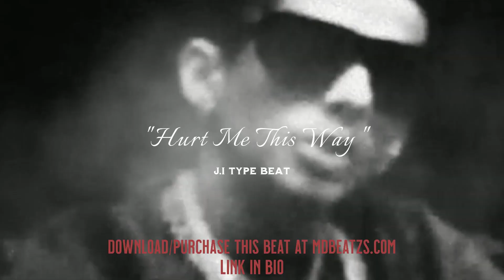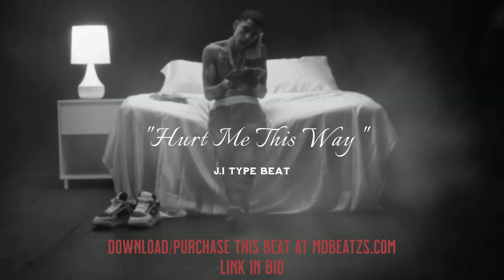[FREE] "Hurt Me This Way" | J.I x A Boogie Pain Type Beat 2023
IMPORTANT:

For any use you MUST purchase a lease.

You always have to credit (Prod. By MD)